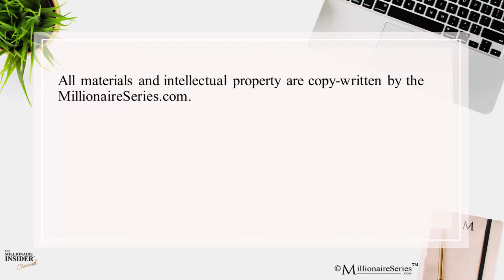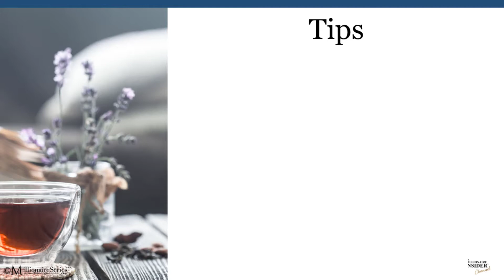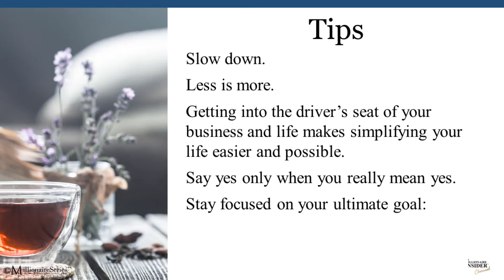Simplicity of Life | How to Simplify Your Life | FREE GUIDE Ep177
In today's episode, "Simplicity of Life," you will learn insight to create a life you love that is simple, attractive, and free of complication.

You’ll also learn:
• How to declutter your business and life
• The first and most critical step to avoid complicating your life
• How to apply "less is more" in your life

★★In this episode, you will learn:
[0:00] Simplicity of Life intro
[3:10] The process to declutter your home
[4:35] The three piles to organize your business
[5:10] The process to clean your environment (even if you are a pack rat)
[5:35] How to remove mental blocks that are keeping you stuck
[6:00] Common beliefs that are keeping you stuck
[6:55] What to do "real time" to attract what you want
[7:45] The five steps to remove tolerations and simply your life

★★ABOUT:
Hi, it's Annette Bau, CFP® and host of The Millionaire Insider® Channel. For over 30 years, I have been advising and researching the top 1-2% of millionaires to determine what those with amazing lives do differently. In The Millionaire Insider® episodes, you will learn practical, easy-to-implement ideas and strategies that you need to win in business, life, and money, so you can create a financially free life you love.

★★JOIN THE CONVERSATION:
In the comments section, please share your biggest takeaways and what other Millionaire Insider® secrets you would like to learn.

This video is property of MillionaireSeries.com®. All international copyrights are reserved.
You are not allowed to use this video footage without written permission from MillionaireSeries.com®.